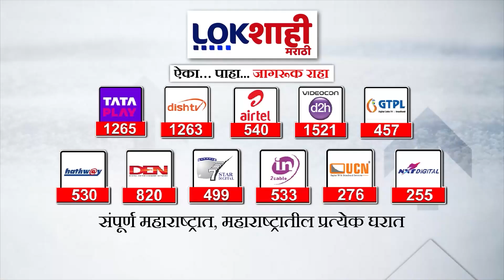SpecailReport | Prashant Padole Viral Reel | खासदार प्रशांत पडोळेंची पुरात रिल्सबाजी | Marathi News